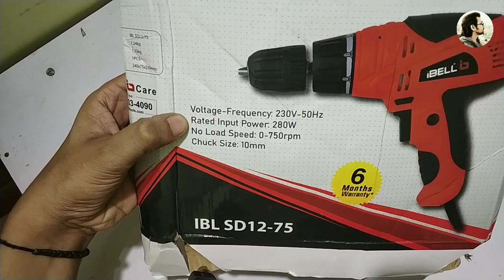iBell Electric Screwdriver Review and Testing | Mohit Sagar